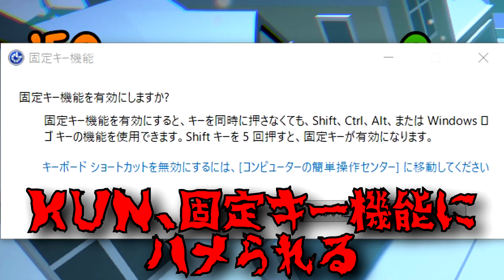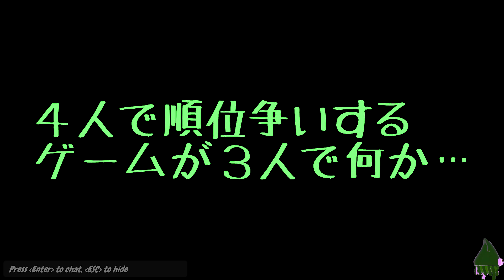りきとーちゃんイジメてみた -パーティパニック＃４【KUN】